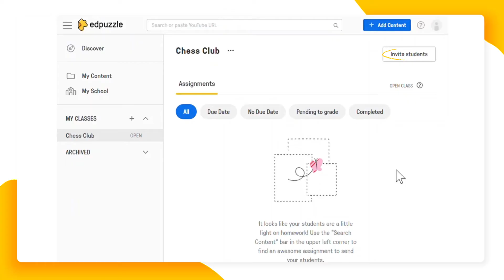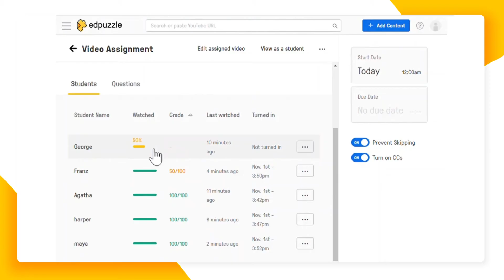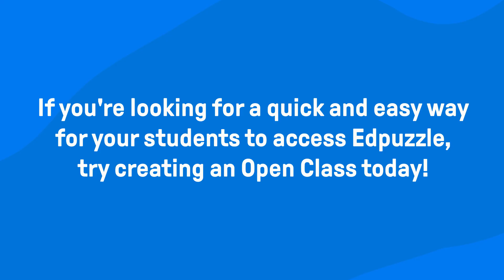Open Classes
Are you looking for a way to use Edpuzzle without students having to log in? Try Open Classes!